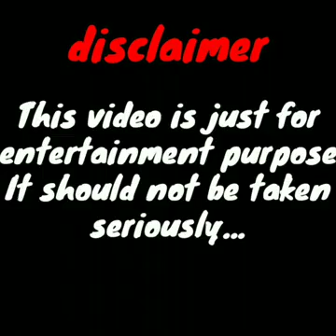Memes video, funny memes videos, funny videos, zilli funny videos indian, memes videos funny,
If you aren't following the best meme youtube channel akta cobra memes you are missing out.
This channel contain hilarious content on one plateform.
Memes can be define as an art such as classical ,sarcasm, funny, hilarious, idiot, lol. Memes is a humour that give you the wings.

Over the past few years, the act of sharing memes has become an enormous social media trend. Most simply, a meme is a funny image or video accompanied by a funny caption. As an art form similar to comics, memes are characterized by virality, humor, and relatability. In the past 5 years alone, search interest in the term “meme” has more than doubled.